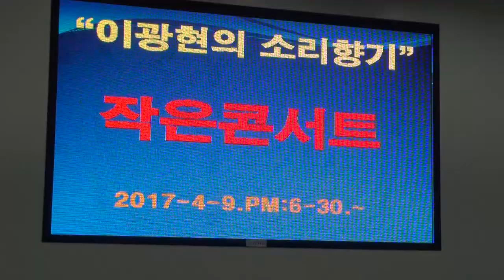성경 가수MC(당신하고나하고 .최고다당신)소리향기(현)기획 학무대17-4-9편집 장털보